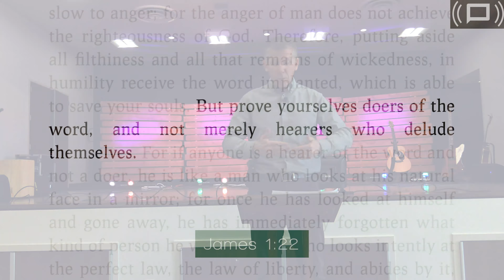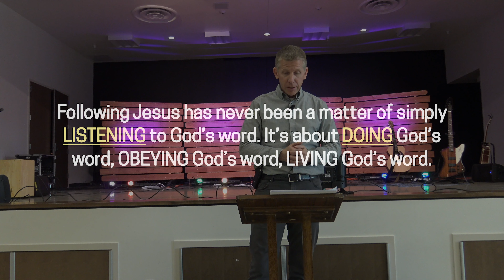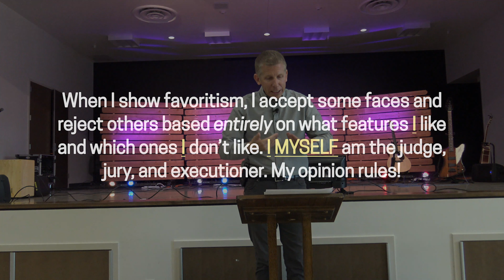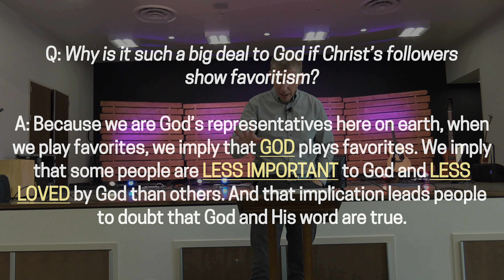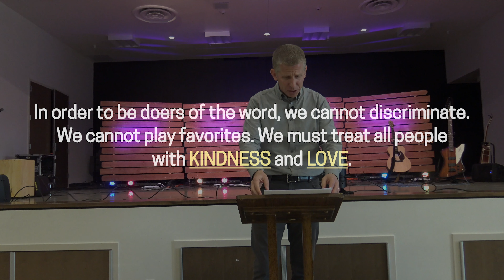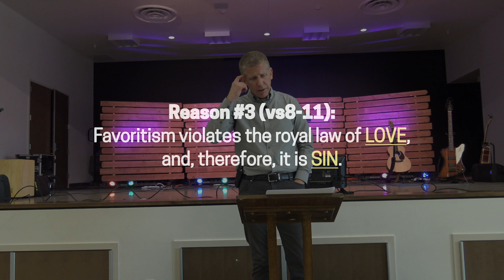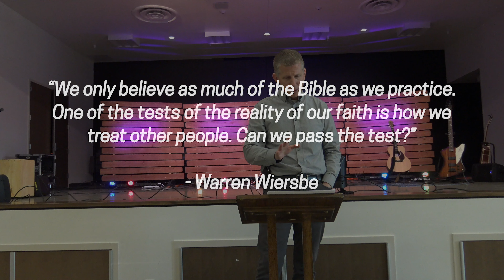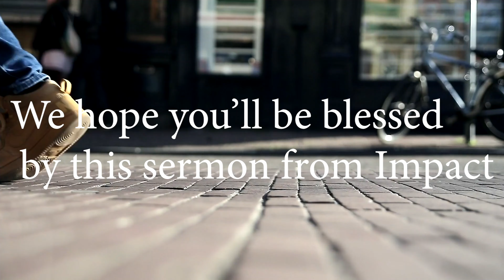warning: favoritism (James 2:1-13) - Impact Sermon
Happy Monday Impact Christian Church!

Did you miss Sundays sermon? Want to watch the service again?

Yesterday, Pastor Dane Davis did a sermon titled: warning: favoritism and went over James 2:1-13

Like this message?